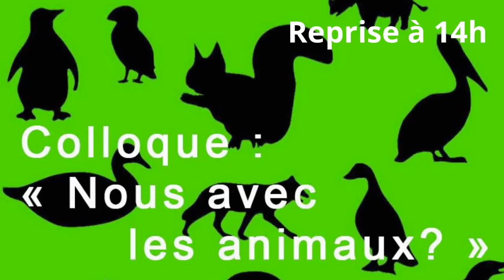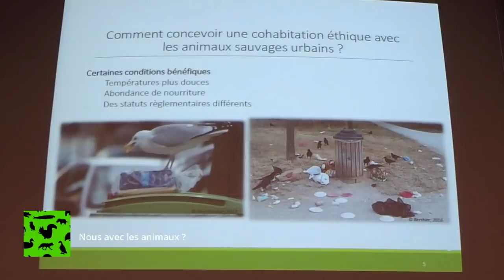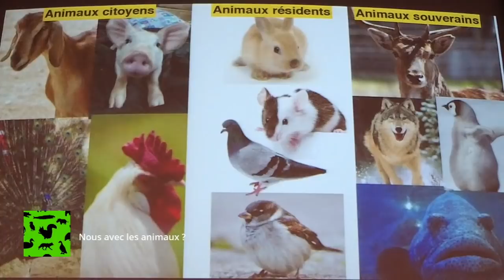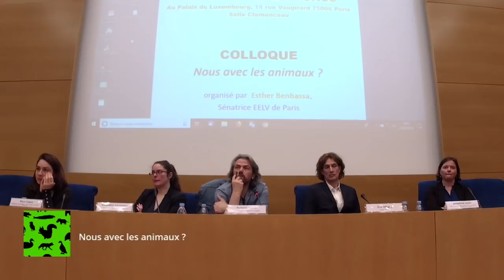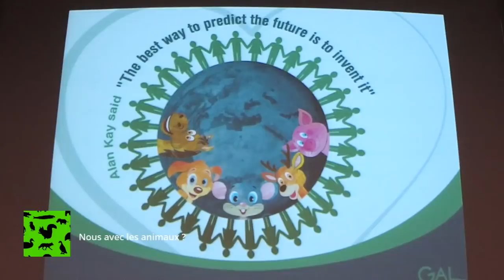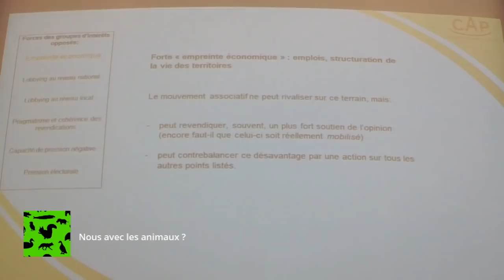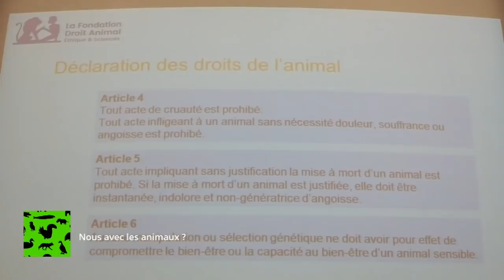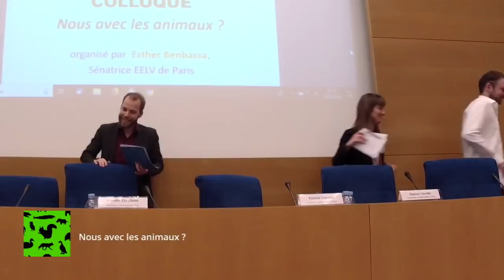Colloque au Sénat "Nous avec les animaux?" (2/2)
Le lundi 18 mars 2019, la FBB participait au colloque "Nous avec les animaux ?" organisé par Esther Benbassa avec de nombreux intervenants.